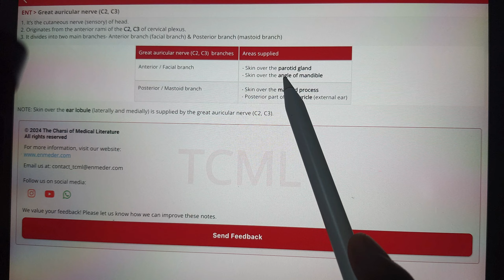Great auricular nerve | ENT | NEET PG, INICET, FMGE | Dr. Pawan nagar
🔴 TCML Premium Plan 🌿

● More than 200 handwritten chart access 📚
● Download Charts as PDFs for easy printing 🖨
● High yield Q Bank 📝
● Image based topic insights through TCML Capsule 🖼
● Summary of 300+ topics available in TCML Flux 🧠

TCML Team 🍃
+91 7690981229 (Call and WhatsApp)